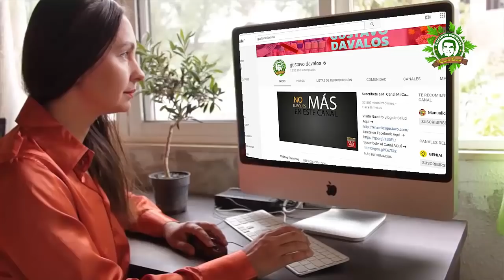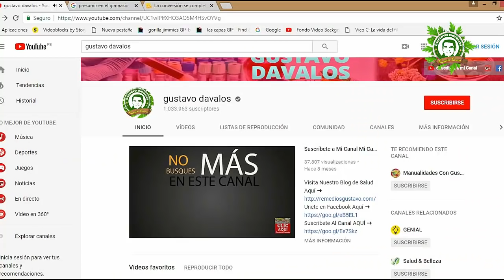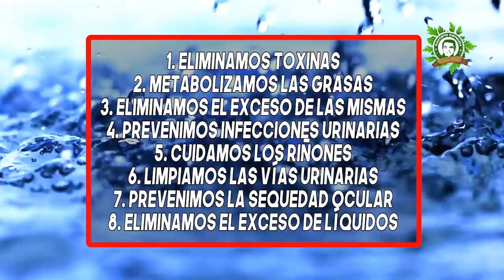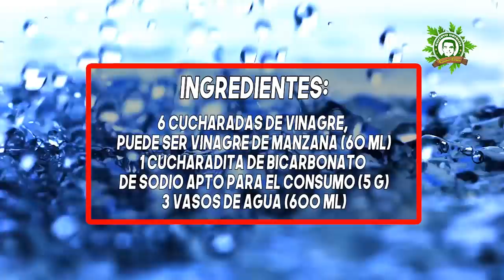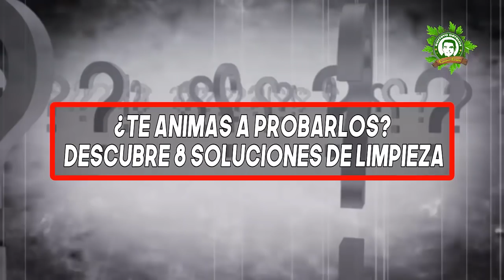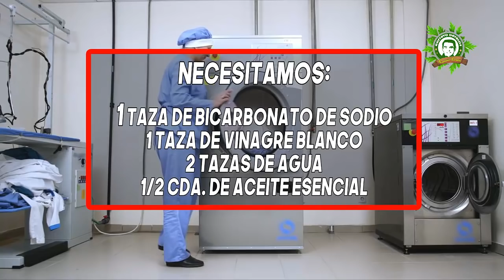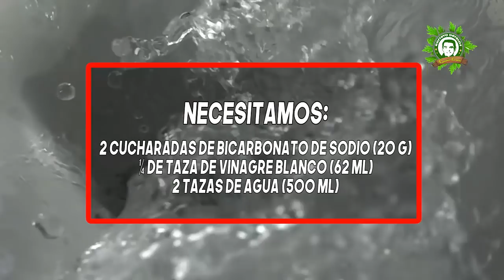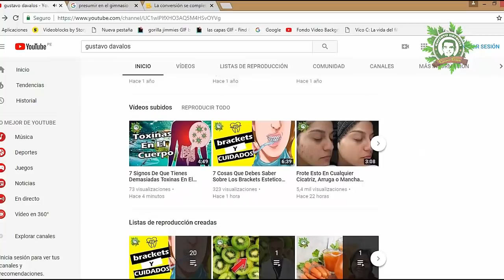✅Sorprendentes beneficios del Vinagre de Manzana y Bicarbonato De Sodio que seguro aún no Conocías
El famoso bicarbonato de sodio ahora tiene un poderoso rival en términos de ser una solución para todos los hogares.
Y es nada más y nada menos que el vinagre de manzana.
Sin duda este dato me dejó sorprendido, pero más sorprendido te quedarás tú si me acompañas hasta el final de este video.

Seguramente entraste a tu cocina y viste el vinagre de manzana junto al bicarbonato de sodio y otros productos que está en tu despensa, pero después de ver esta informacion aqui en Gustavo Davalos  nunca volverás a tomar a la ligera la botella de vinagre de manzana.

Además de agregar un buen sabor adicional a tus ensaladas, el vinagre de manzana también podría reemplazar algunos de tus productos de belleza y salud.
Así que si ya te quedaste con la boca abierta, ciérrala y espérate que aún falta mucho más.